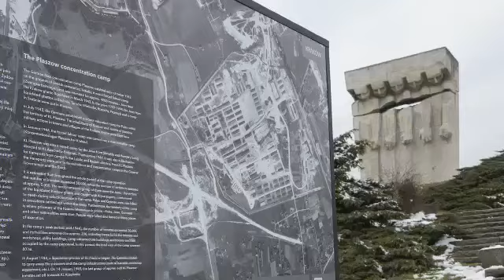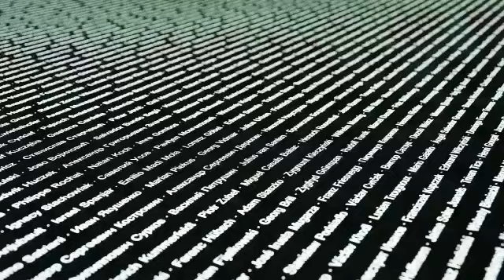Viaje Holocausto 2018 (Auschwitz, Mauthausen, Terezín, Lídice)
V Edición del proyecto educativo "Conocer el Holocausto: Historia, Memoria e Imágenes"